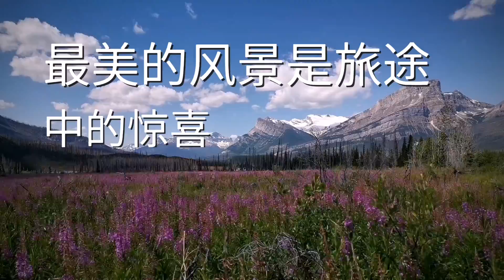2020加拿大落基山脉（七）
夢蓮湖的日出絕對值得推薦，登上湖邊的石頭堆，就是觀看日出的最佳地點。夏季的Abraham Lake(冰泡湖）沒有太多看頭，但是在附近的路邊，我們卻找到了一處絕美的風景，被山火燒掉的大片森林以及遍地的野花。還有黑熊也被我們看見了，永遠的Bow Lake，空靈、靜謐。。。